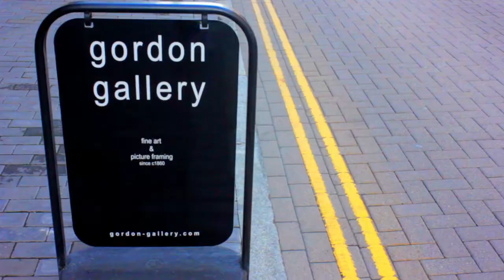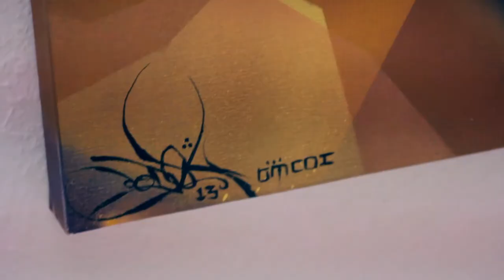Continuing Our Invasion Exhibition Opening - Gordon Gallery, Derry, Northern Ireland (UK)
"Continuing Our Invasion" group show by the COI Crew at Gordon Gallery in Derry, North Ireland (UK). Featuring artwork by Codak, Isaias Crow, Bonzai, Man One, Shaun Burner, Vyal, Erin Yoshi, and Werc. August 2 - 31, 2013. Curated by Man One. All artwork copyright the respective artists. Video shot and cut by Amy Coyle (amytasc.tumblr.com)